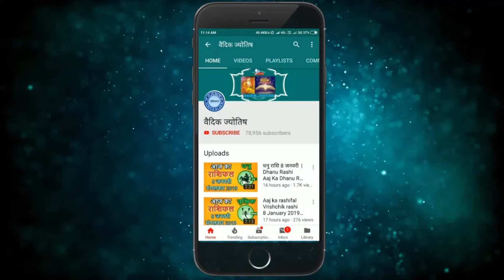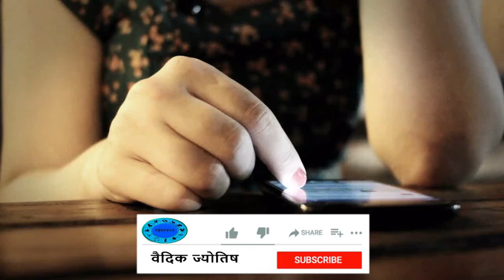कर्क राशि 2 अप्रैल 2024 | Kark Rashi 2 April 2024 | Aaj Ka Kark Rashifal|वैदिक ज्योतिष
Cancer Horoscope 2 April 2024
Kark Dainik Rashifal 2 April 2024
Aaj Ka Rashifal
Todays Horoscope

2 tarikh ki Kark rashi
aaj ka rashifal Kark rashi
Kark rashi 2  April 2024
2  April Kark rashi
Kark rashi April 2024
Dainik Rashifal
Horoscope Astrology
Horoscope In Hindi
Vedic Astrology

2   अप्रैल   कर्क राशि
आज का राशिफल कर्क राशि
कर्क राशिफल

2 february Kark rashi aaj ka rashifal